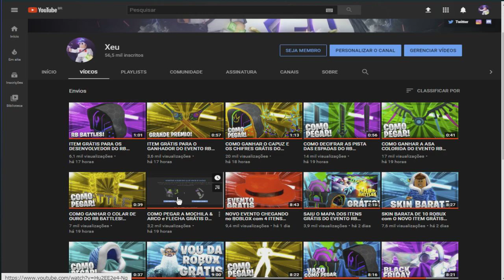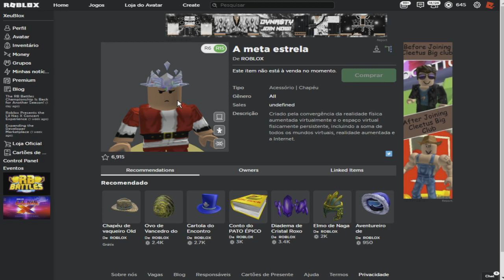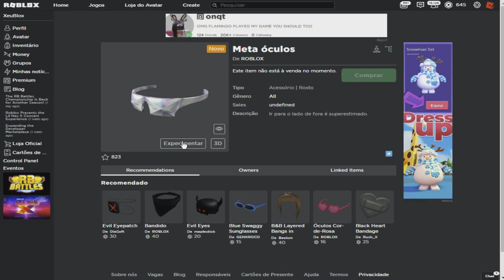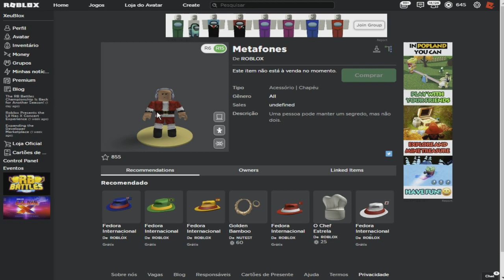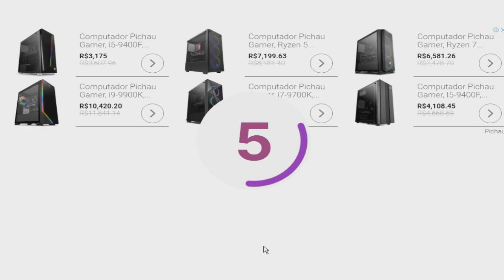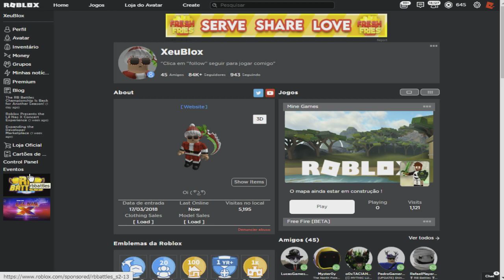NOVOS ITENS GRÁTIS DO EVENTO READY PLAYER TWO! ROBLOX